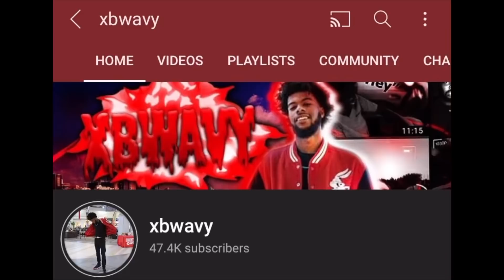A Bad 😍Instagram Model Invited Me Over😱Late Night😈And This Happened🙈...*I Think She Likes Me*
As you can tell by the tittle, I got invited to a instagram model's hotel late night. Now I don't know about you but when someone invites you over late night it can only mean one thing😈. Sit back, relax, and enjoy the movie. Let me know your favorite part of the video down below.